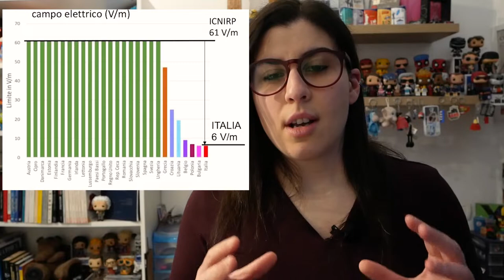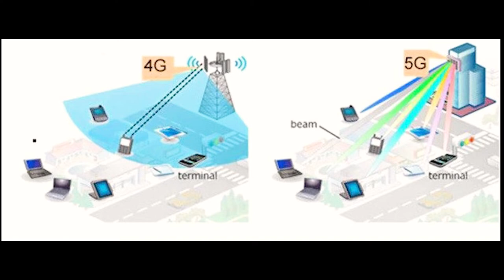Il 5G fa male? Facciamo chiarezza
Oggi proverò a fare chiarezza sul tipo di onde che usa il 5G.

Se vuoi approfondire
Sito dell'Istituto Superiore di Sanità: